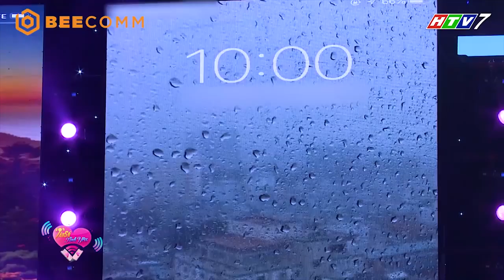Đường đi đến tình yêu nhanh nhất là BAO TỬ. Về team anh em chỉ việc ăn, còn mọi chuyện để anh lo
Con đường đi đến tình yêu nhanh nhất là BAO TỬ - Về team anh em sẽ trở thành NÀNG CÔNG CHÚA 😍